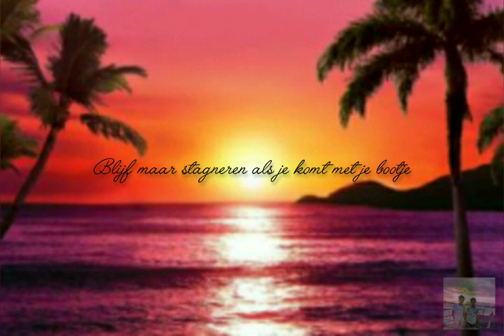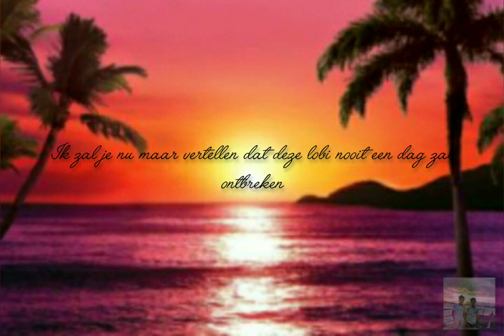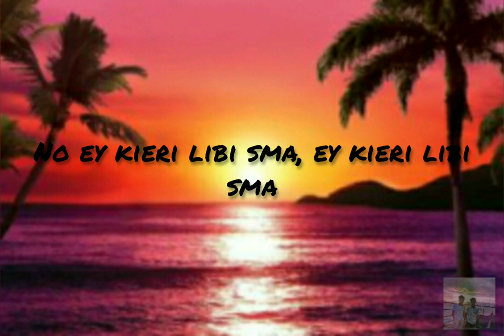JARDEL - STAY WITH ME ft. Shaïf ( non-studio quality )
Recorded on my cellphone, not the smoothest.

Original song©️